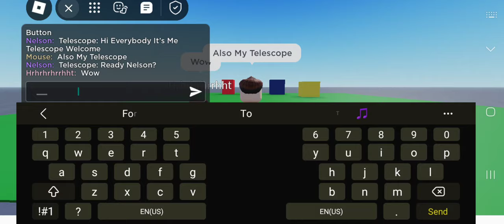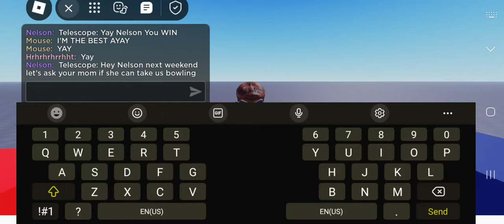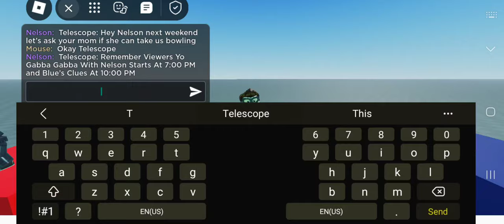Minigames With Nelson: Playing Toy Bowling From Max & Ruby At Chuck E. Cheese's Copperfield, TX